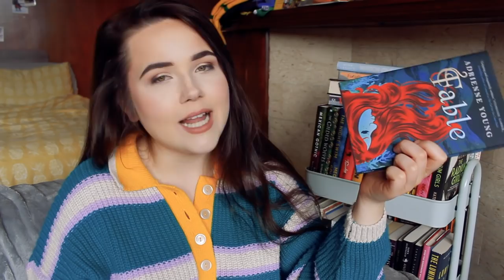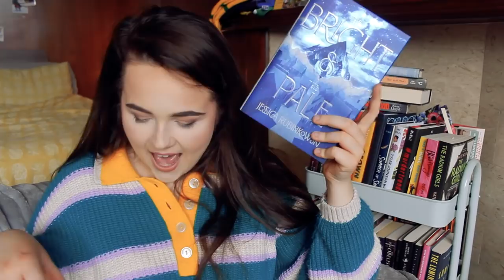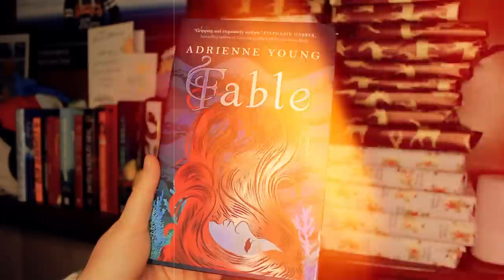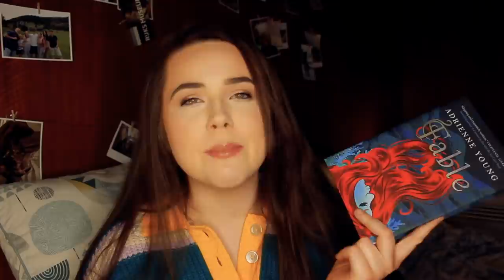UNWRAPPING BOOKS DECIDES WHAT I READ... AGAIN ✨does this series hate me??? wrapped up reading vlog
it's time for another episode of wrapped up!! were the wrapped up gods kind to me??